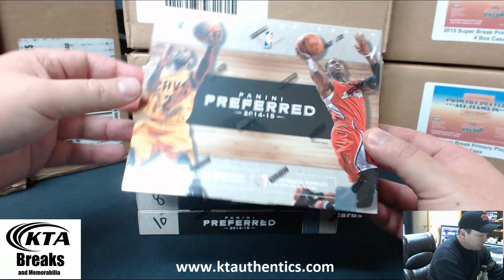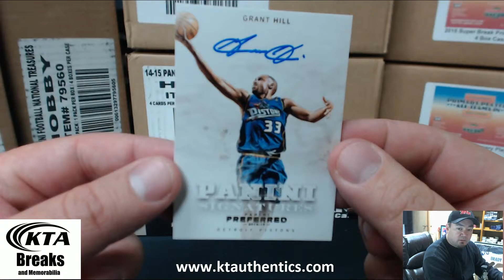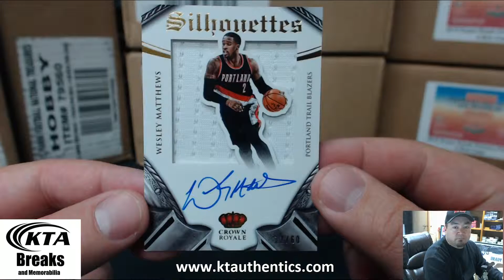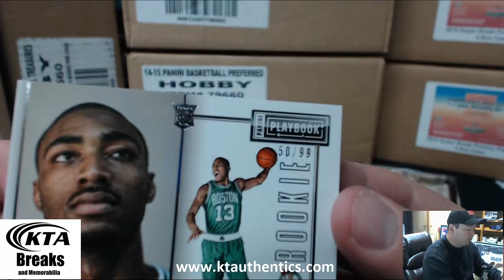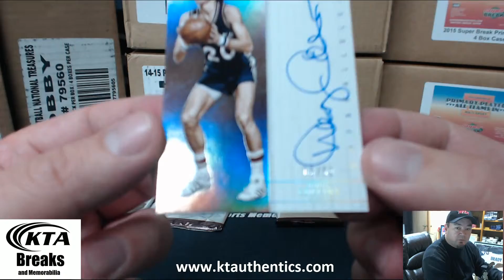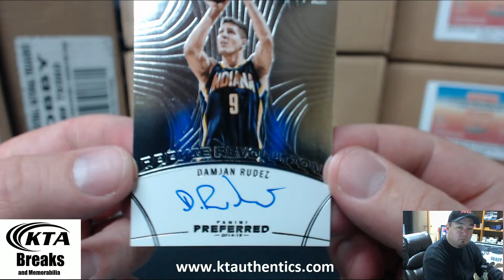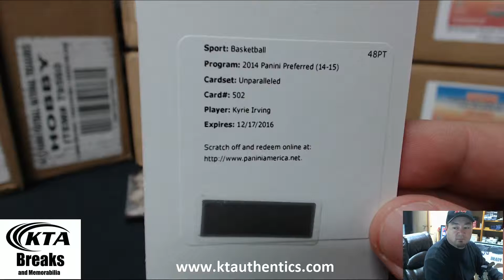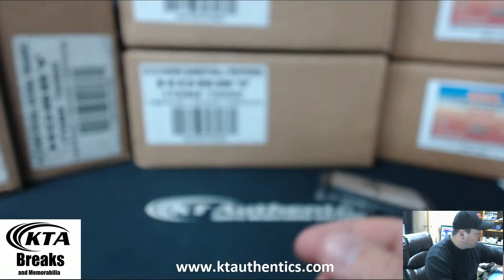KTAuthentics - 2014-15 Panini Preferred Basketball 2 hobby boxes - drshuey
2014-15 Panini Preferred Basketball 2 hobby boxes - drshuey